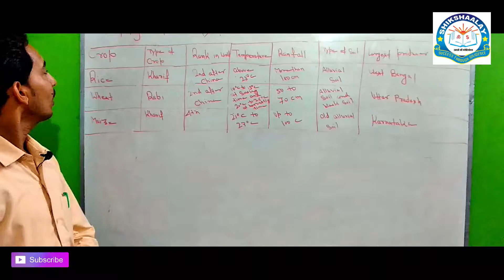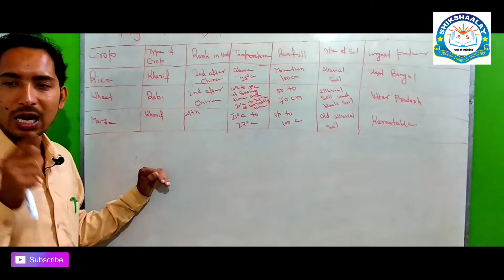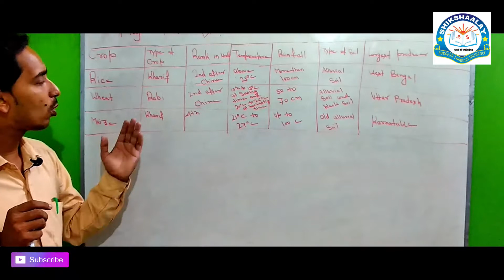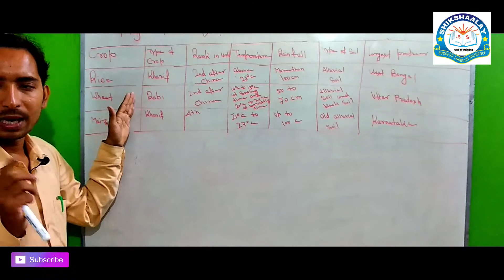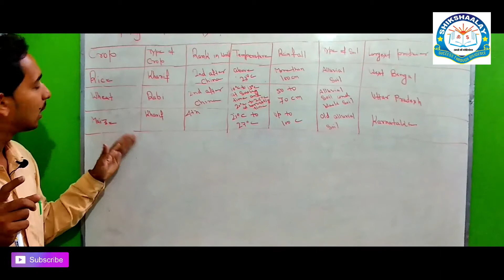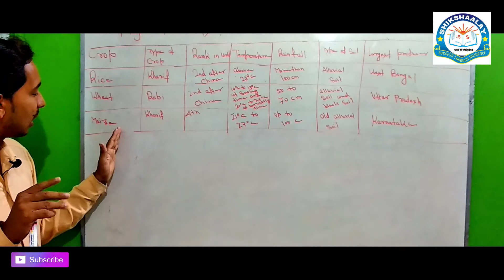AGRICULTURE PART 3 | MAJOR CROPS IN INDIA | WHEAT | MAIZE | RICE | GEOGRAPHY | CLASS 10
About : Shikshaalay is educational channel, where you will find educational videos on physics, chemistry and maths in hindi & english upto +12 (bihar board & cbse board)
new educational video is posted everyday.